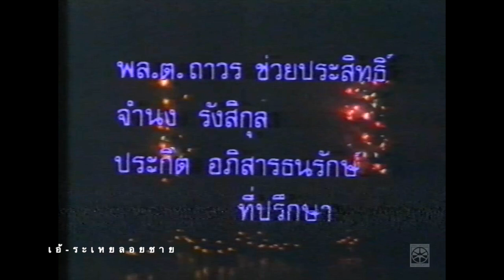เอ้ระเหยลอยชาย EP.1679 / เพลงชุดเขมร วงฟองน้ำ รายการครอบจักรวาล พ.ศ.2530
รายการครอบจักรวาล ตอน “ท่องเที่ยวไทย” พ.ศ.2530

เพลงชุดเขมร บรรเลงโดย วงฟองน้ำ

เทปต้นฉบับ มูลนิธิหลวงประดิษฐไพเราะ